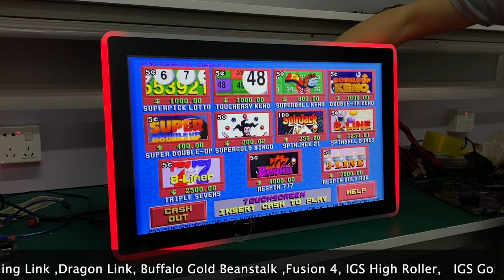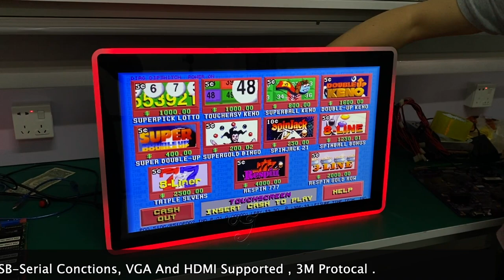27 Inch Capacitive Touch Screen 3M RS 232 With LED Lights Mounted Bally Gaming Monitors For Sale